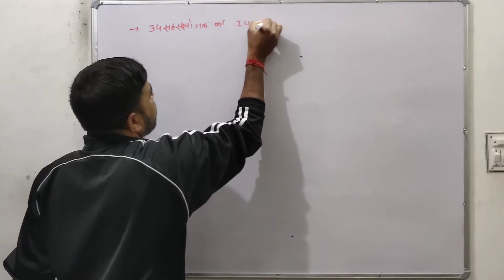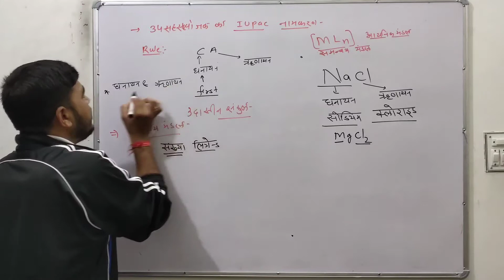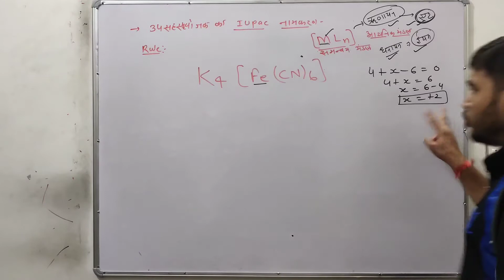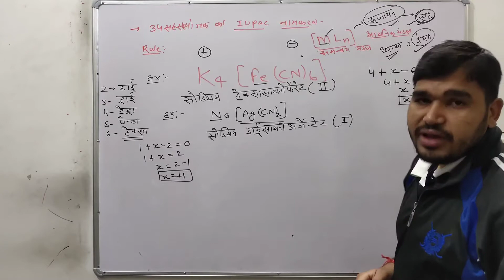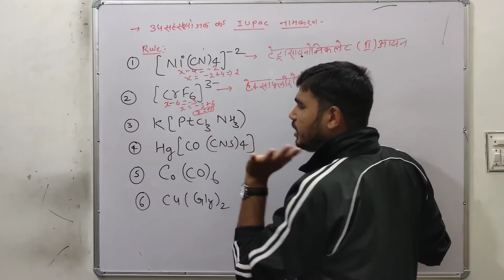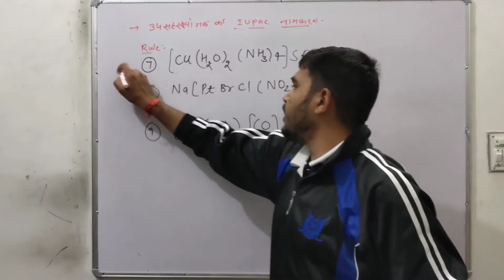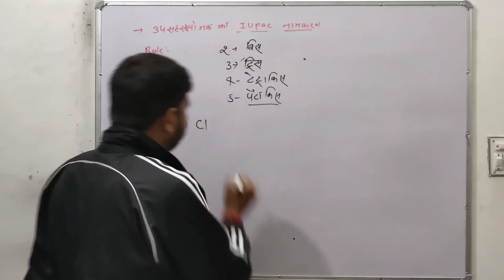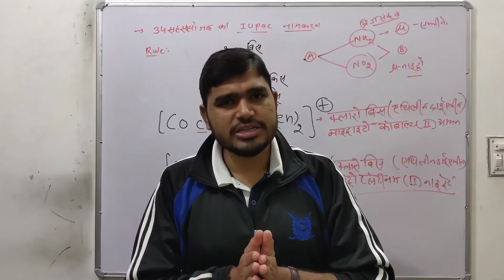10 COORDINATION COMPOUND:IUPAC NOMENCLATURE OF CORDINATION COMPOUND/RBSE CLASS 12th CHEMISTRY 20-21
RBSECLASS12thCHEMISTRY2020-21#